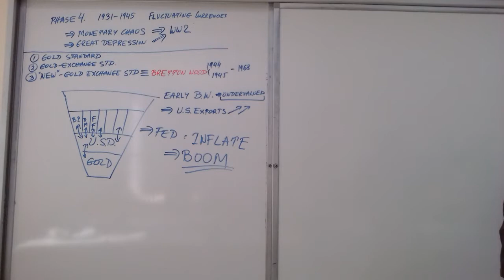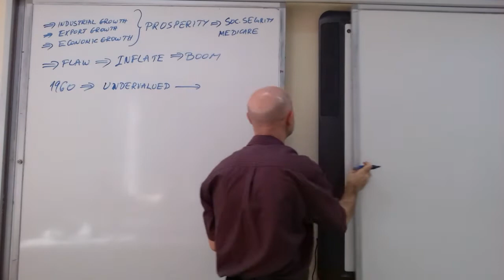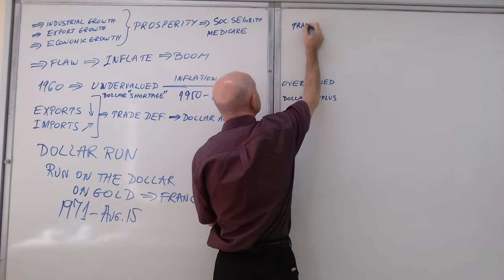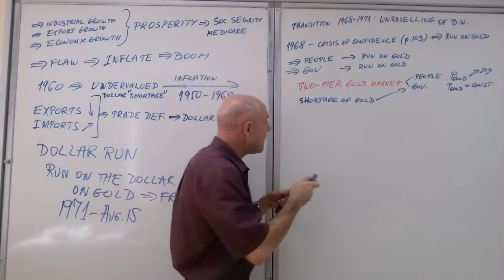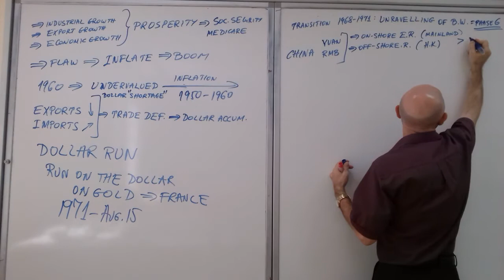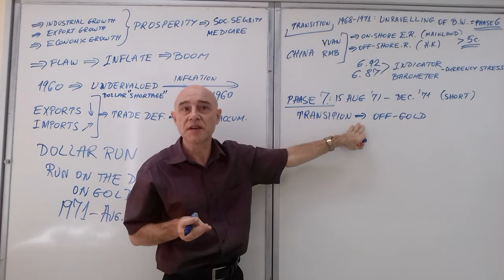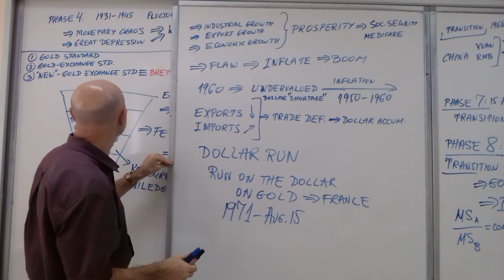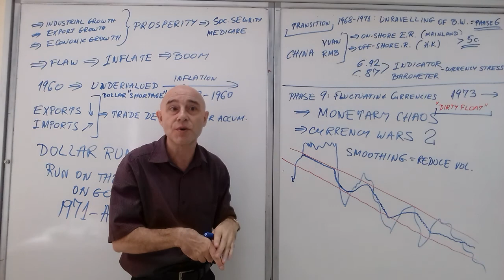Money and Banking - Lecture 30 HD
Run on the dollar, run on Gold, two-tier gold system, gold "shortage", "paper gold", onshore yuan, offshore yuan, The Smithsonian Agreement, fluctuating exchange rates,